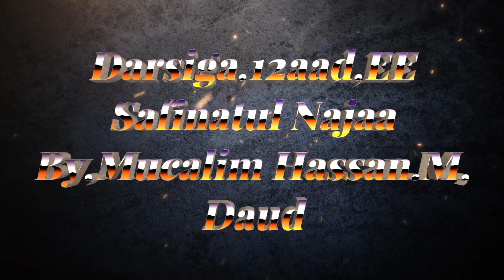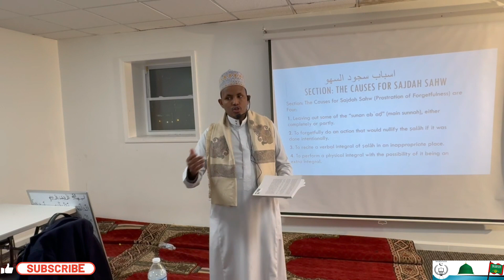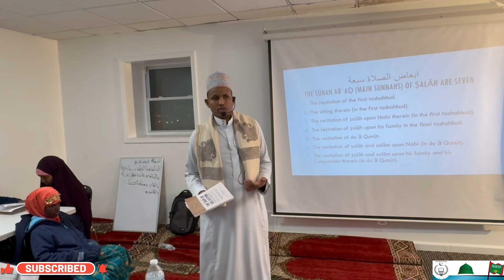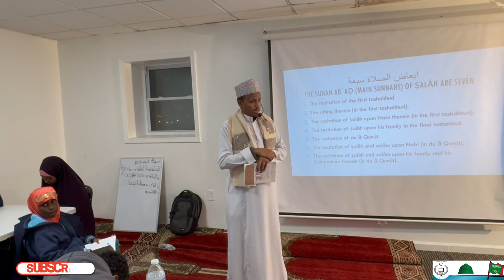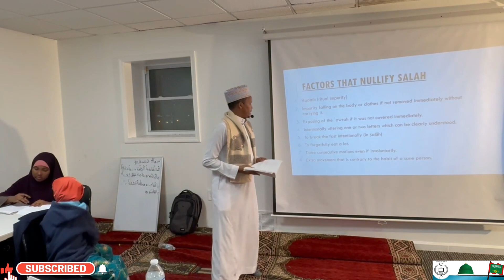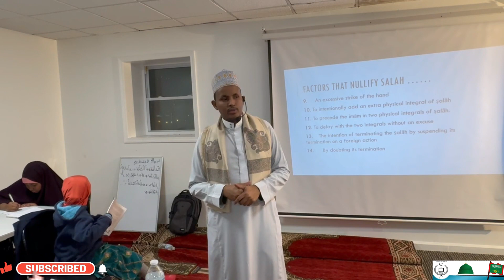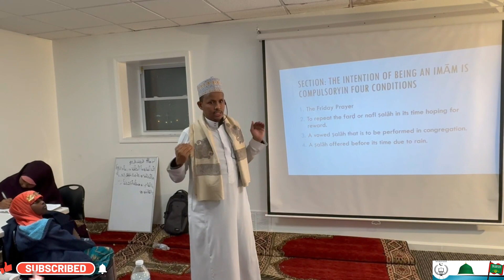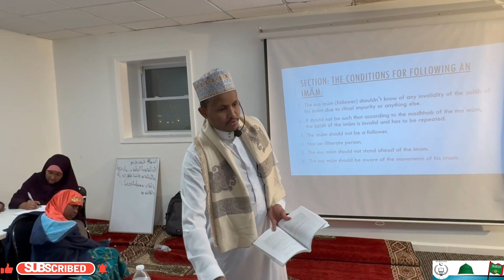Darsigii 12aad ,safinatul Najaa kc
khaliful qadiriya